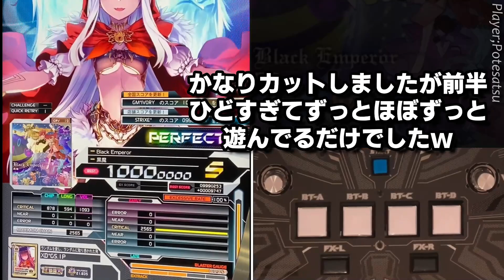【SDVX】卓球勢と再びバトルしながら黒帝に挑む‼『Black Emperor【GRV19】』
卓球勢は全く悪くないです。
ボルテの真後ろにあるっていう配置がやばいです、
これもしかたなし…

皆さんからの高評価やコメントが本当にモチベーションになっています。
また頂いたコメントは、時々動画のコメント返しタイムで使用させていただいてます！気軽にコメントお待ちしております‼

コメント欄やTwitterのDMなどでリクエスト受け付けてます( ˇ-ˇ )フォロー是非よろしくお願いします！

このチャンネルの翻訳者さん
English→Sp3000
한국어→쇼핑카트